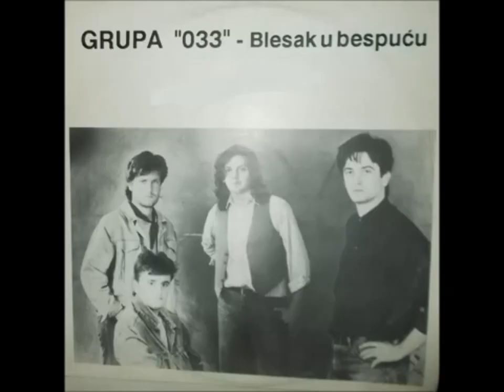Grupa 033 - Blesak u bespuću - A4 Požuri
033 - Blesak u bespuću